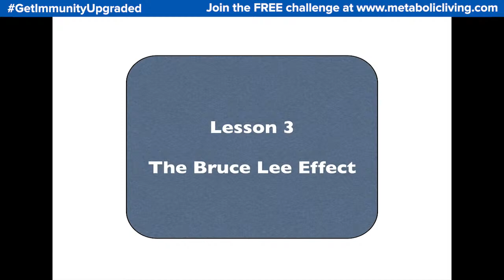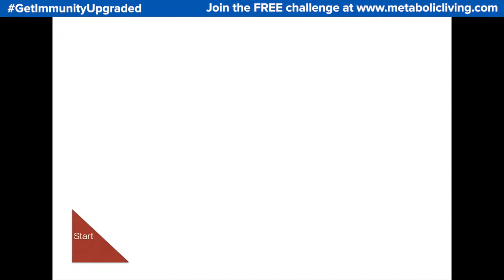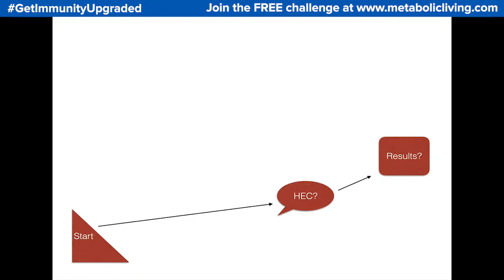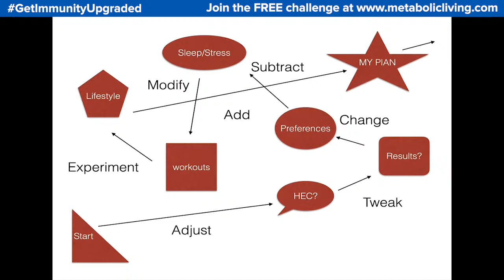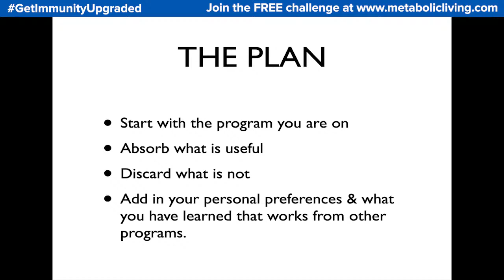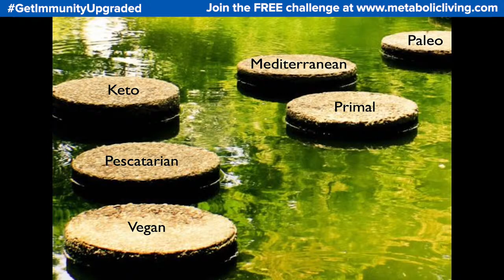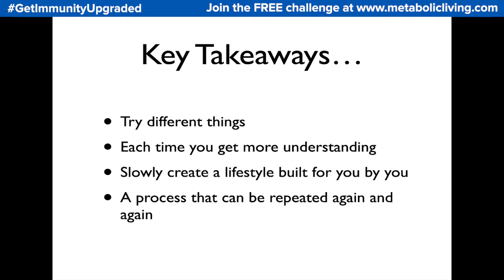Immunity Upgrade Blueprint Day 3: The Best Diet to Strengthen Your Immune System pt 2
Dr. Jade Teta presents The Best Diet to Strengthen Your Immune System part 2. This is lesson #3 in the Immunity Upgrade Blueprint from Metabolic Living.

According to Dr. Jade, the BEST diet to strengthen your immune system is… the one that works for YOU.

He’s not being glib. Your metabolism (and your immune system) are 100% unique to you. But most diets are “one size fits all.” They don’t account for your physiology, psychology and personal preferences — which are KEY to success.

So, how do you custom design a healthy “eating style” that boosts energy, burns fat, and keeps your immune system strong… no matter what life throws at you?

That’s exactly what Dr. Jade will show you in this video.

Dr. Jade or one of the Metabolic Living coaches will jump in.